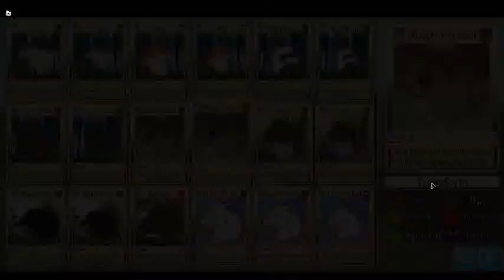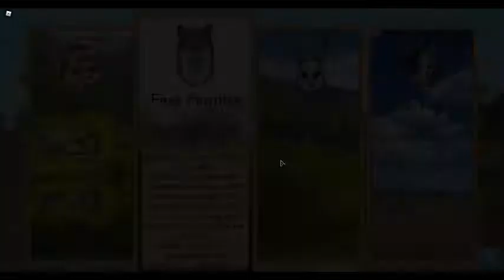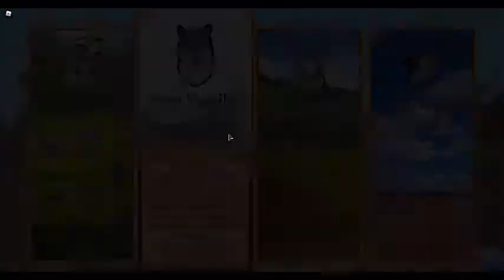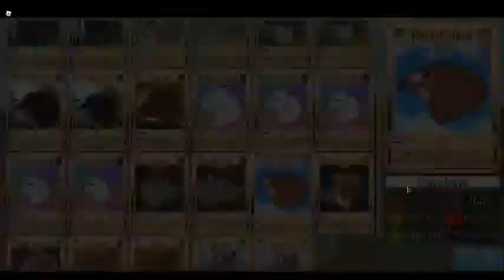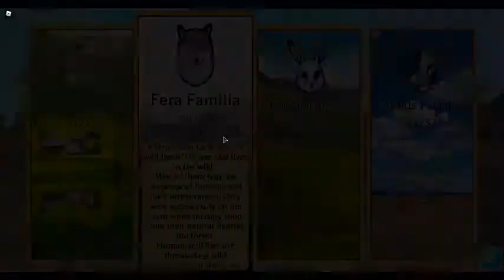roblox farm world all fera animals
parvus is coming soon